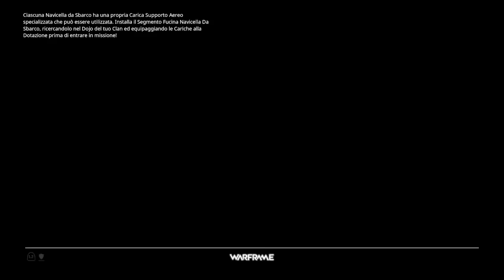Warframe grado 13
Warframe®